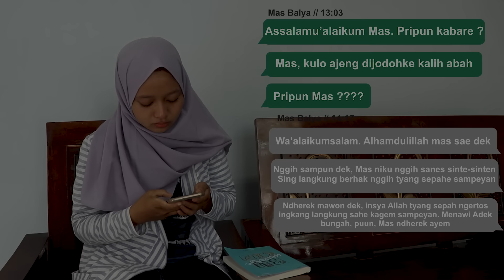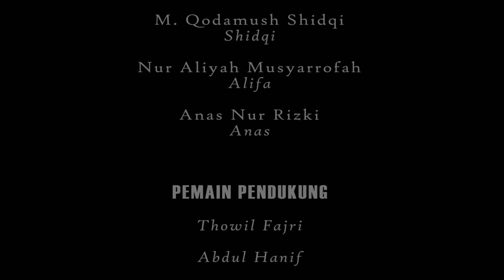NAJMIYA - SEPOTONG KISAH DI PONDOK PESANTREN AL MANSHUR POPONGAN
Terimakasih kami haturkan kepada Kyai Maftuhun Ni’am dan Kyai Moh. Ardani yang telah bersedia menyempatkan diri untuk berpartisipasi dalam film pendek ini. Tak lupa kepada segenap keluarga besar Pondok Pesantren Al Manshur Popongan dan juga dukuh Popongan.

Sinopsis
“Rasa dan cinta itu tidak terlarang, tetapi mengungkapkan dengan hal yang tidak dilarang adalah wajib.”

Balya dan Najmiya adalah dua orang santri yang memilih mencintai diam-diam, sembari mengupayakan tujuan mereka di Pondok Pesantren. Cerita berlanjut ketika Balya dapat dhawuh dari Kyainya, Kyai Maftuh agar pindah pondok. Setelah itu, menyusul kabar perjodohan Najmiya.

Cast
Kyai Maftuhun Ni’am
Kyai Moh. Ardani
Nushrotul Khofifah
M. Nur Miftahul Husein
Muhammad Qodamush Shidqi
Anas Nur Rizki
Nur Aliyah Musyarrofah
Abdul Hanif

Crew
Sutradara : Nushrotul Khofifah
Cameramen : Putro Arif Wibowo
Editor : Wahidin Khoirul Sahid
Wardrobe : Ayu Sawitri
Penata Artistik : Yogi Nur Rahmawati

Support dalam film pendek ini :
Sabila Attire (MUA)
Pondok Pesantren Al Manshur Popongan
Dukuh Popongan, Klaten